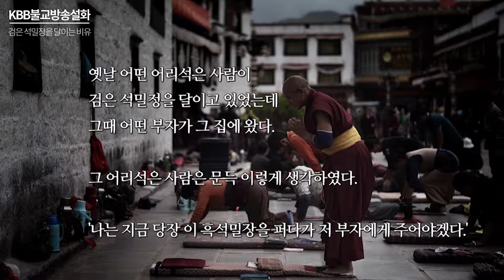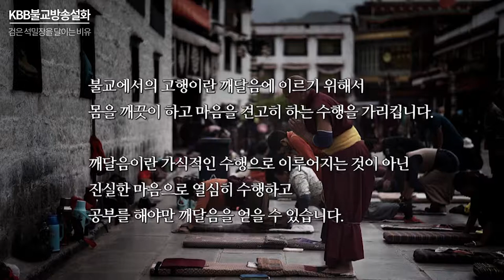불교설화 - 검은 석밀장을달이는비유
검은 석밀장(石密漿)을 달이는 비유

옛날 어떤 어리석은 사람이 검은 석 밀정을 달이고 있었는데 그때 어떤 부자가 그 집에 왔다.

그 어리석은 사람은 문득 이렇게 생각하였다.

'나는 지금 당장 이 흑석밀장을 퍼다가 저 부자에게 주어야겠다.'

이렇게 생각하고는 곧 물을 불 위에 조금 떨어뜨리고 부채로 불 위를 부채질하면서 식기를 기다렸다.

곁에 있던 사람이 말하였다.

“밑의 불이 꺼지지 않았는데, 거기에 부채질을 해도 그럴 수 없나니, 어떻게 식는단 말인가?”

그때 사람들 모두 어리석은 사람이라고 하며 비웃었다.

이것은 마치 외도가 왕성한 번뇌의 불은 끄지 않고, 얼마간의 고행을 행하여 가시덤불 위에 눕거나 혹은 5열(熱)로 몸을 지지면서 맑고 시원하며 고요한 도를 구하지만 끝내 그리될 수 없고 한낱 지혜로운 이의 비웃음을 받을 뿐 아니라 현재엔 괴로움을 받고 미래엔 재앙이 흘러들게 하는 것과 같다.

석밀(石密)은 석청(石淸)을 말하며 Wild Honey라고도 하고 꿀 가운데 제일 좋은 꿀입니다. 산속의 나무나 돌 사이에 벌이 모아둔 꿀을 말합니다.

석밀장은 번뇌를 말하는 것이고 불을 끄지 못한 것은 번뇌의 불길을 비유한 것으로 인간의 마음은 항상 번뇌에 휩싸여 근본적으로 자신에 대한 집착으로 일어나는 마음의 갈등을 비유하였습니다.

불교 경전에도 석가모니가 도를 이루기 전 6년 동안 단식과 불면의 고행을 하였으나, 뒤에 이를 그만두고 쾌락과 금욕의 양극단을 배제한 중도를 걸어야 한다고 주장하였습니다.

불교에서의 고행이란 깨달음에 이르기 위해서 몸을 깨끗이 하고 마음을 견고히 하는 수행을 가리킵니다. 깨달음이란 가식적인 수행으로 이루어지는 것이 아닌 진실한 마음으로 열심히 수행하고 공부를 해야만 깨달음을 얻을 수 있습니다.

출처/번역 : 동국대학교 동국역경원 한글대장경

백유경(百喩經) 존자 승가사나(僧伽斯那) 찬집 / 蕭齊) 천축삼장(天竺三藏) 구나비지(求那毗地) 한역

백유경 번역의 근간이 되는 것이 동국역경원의 번역물이라 판단되어, 내용을 인용하고 출처를 밝혀 서비스하기로 함"

부처님의 가르침을 담은 경전 백유경(百喩經)을 번역해주신 이의 노고를 잊지 않으며,

부처님의 가르침을 배울 수 있도록 번역해주신 공덕에 감사합니다.